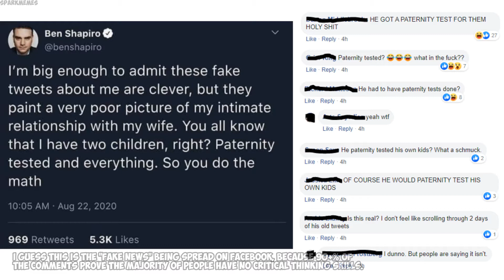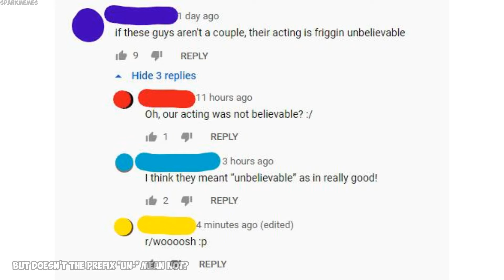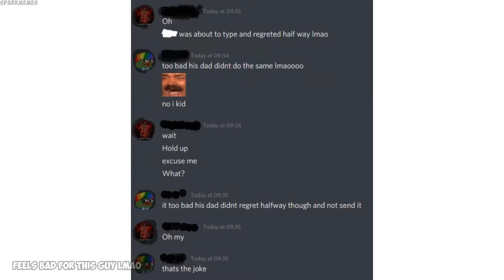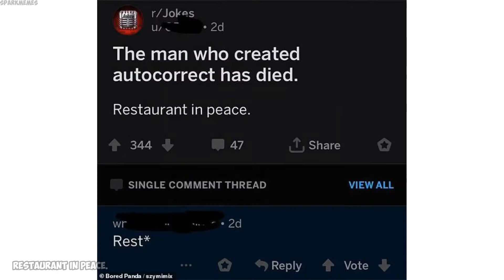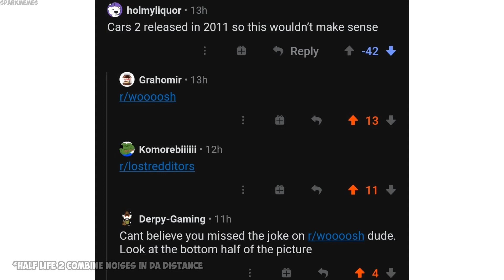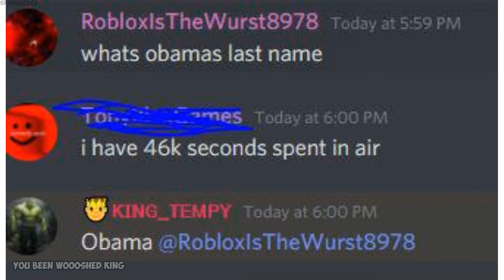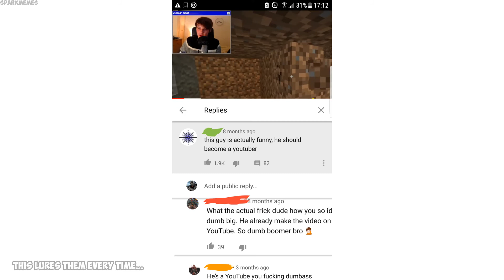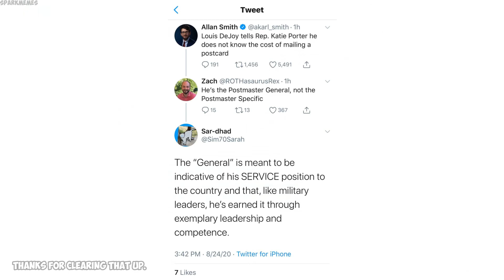Funny r/woooosh moments v216